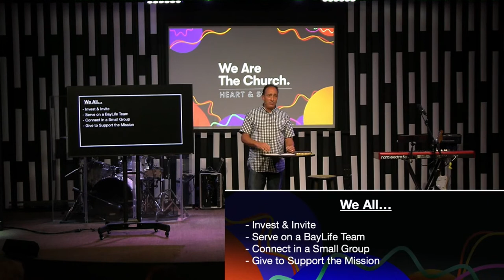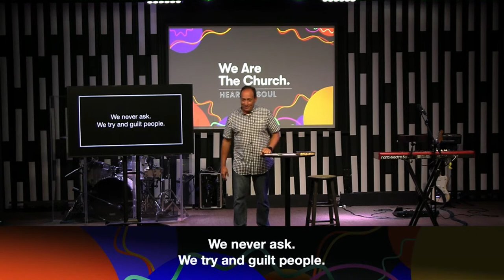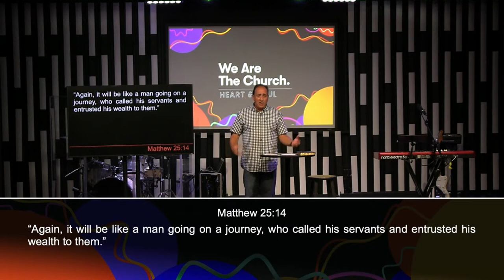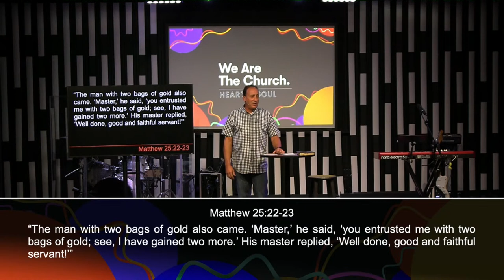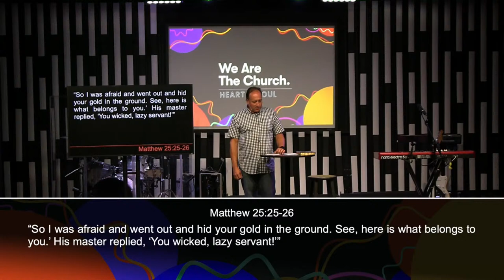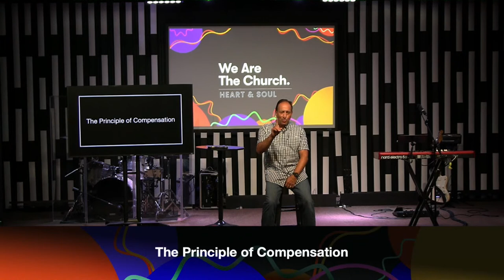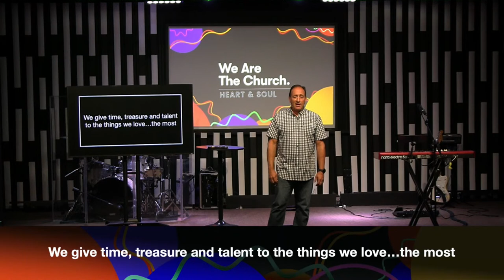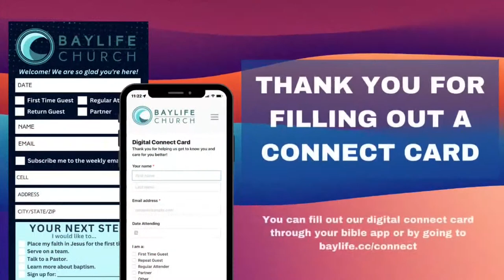We are the Church | Week 1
Thank you for joining us in worship this morning! If you're new here, please take a moment to fill out our Connect Card You can continue your worship by giving tithes and offerings Let us know how we can be praying for you by going What are we about? Helping People of the Bay Communities Find and Follow God Visit us